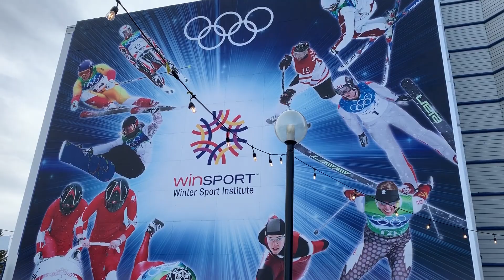How to Ski in Canada? At Winsport